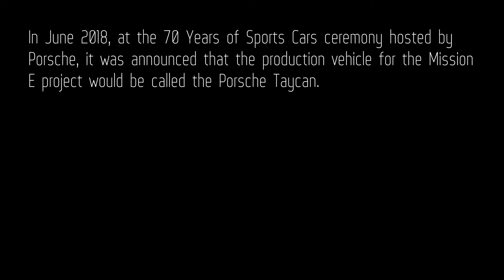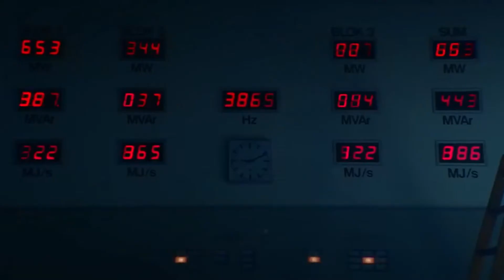The New Porsche Taycan Turbo S.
Porsche Taycan Turbo S | Porsche Taycan Turbo | Porsche Taycan 4S

The Porsche Taycan (Porsche Mission E internal designation) is an all-electric 4-door coupe developed by Porsche. The concept car was first shown at the Frankfurt International Motor Show in 2015. This is the first full-fledged Porsche electric car, with the exception of historical models like the Porsche P1 and Lohner-Porsche, developed by Ferdinand Porsche. In June 2018, at the Porsche 70th Anniversary Sports Car ceremony, it was announced that the production vehicle for the Mission E project would be called the Porsche Taycan, which translates from Turkish as “fast young horse”; this is a reference to the stallion against the background of the coat of arms of Stuttgart with the Porsche emblem.

The car is built on the new platform PPE (Premium Platform Electric) in conjunction with the Audi e-tron GT.